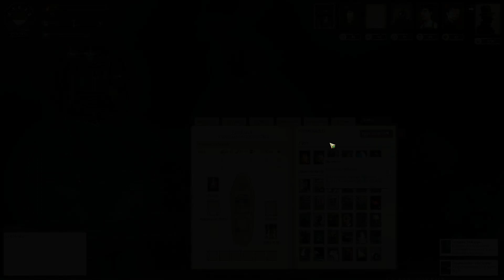ТОРГОВЛЯ ТАЙНЫМИ СВЕДЕНИЯМИ - Sunless Sea Zubmariner - Прохождение [#11]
Сойди с ума. Съешь свою команду. Возьми штурвал своего корабля и отправляйся к неизведанному. Sunless Sea Zubmariner - это игра об открытии, одиночестве и частой гибели в викторианской готической вселенной Падшего Лондона.

Если гигантские крабы, живые острова и толпы летучих мышей не убьют вас, безумие и людоедство, безусловно, уничтожит. Но этот черный черный океан манит, в нём есть сокровища для смелых душ, которые осмеливаются в нём плыть.

Предай свою команду, продай свою душу дьяволу, женись на своей возлюбленной. Выживи достаточно долго, и вы достигнете амбиций своей жизни.

Вы умрете, но ваше наследие будет жить...